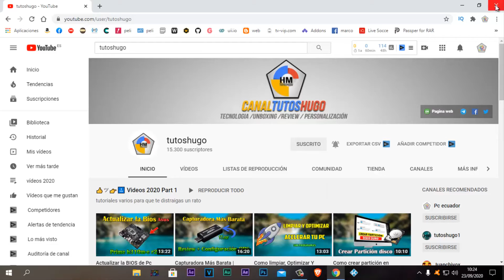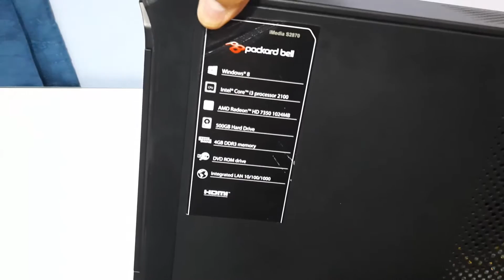Como CAMBIAR un SSD en una PC ( SOBREMESA ) 😍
Como INSTALAR y CAMBIAR SSD a una PC de una manera FACIL y SENCILLA 🗣️

Lα cσpiα dε εstε vidεσ,
sεяα dεnunciαdα.